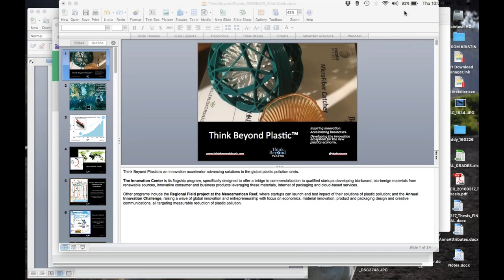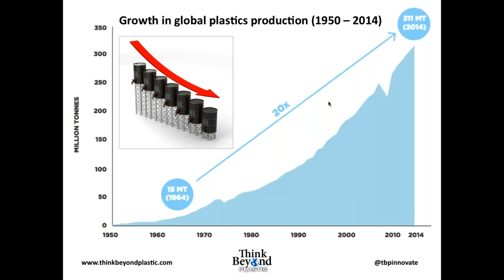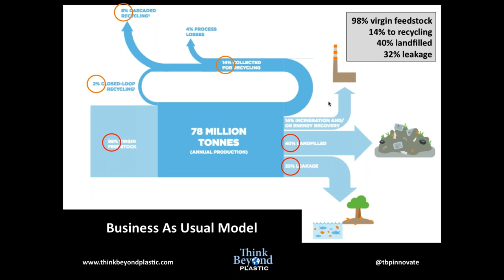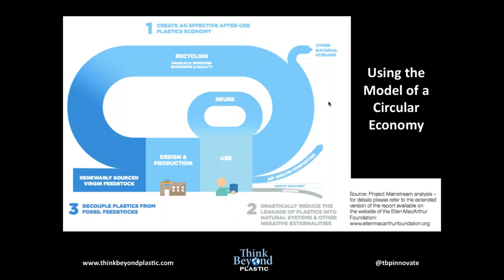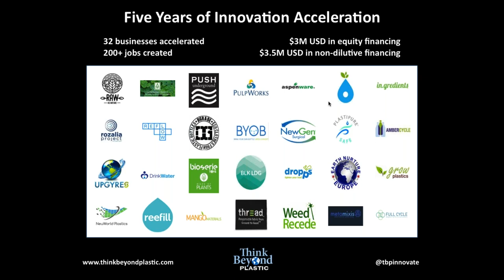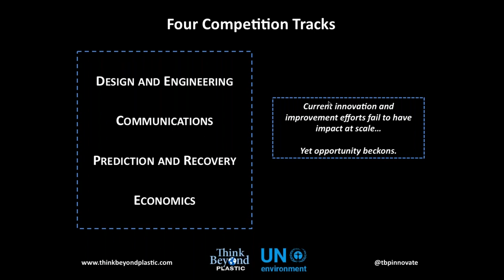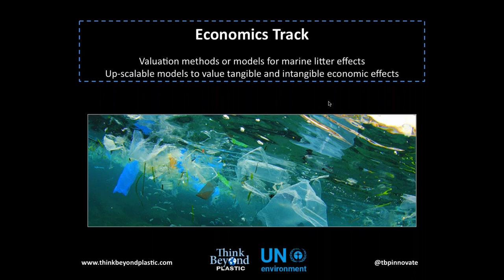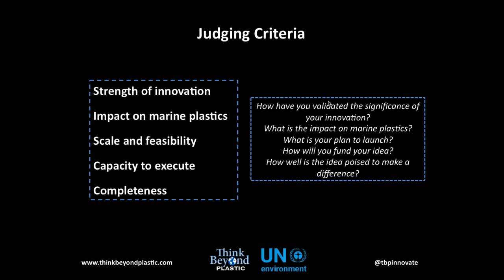Trends & lessons from 5 years of the Marine Plastics Innovation Challenge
This webinar originally aired on 28 September 2017.

Think Beyond Plastic is an innovation accelerator advancing the transition toward bio-based, bio-benign alternatives to conventional plastics. Since 2012, the organization has run an annual innovation challenge for new materials, consumer and business products and cloud-based services all reducing plastic pollution, and an affiliated incubator for 10-20 selected startups each year. This year’s Innovation Challenge, the Marine Plastics Innovation Challenge whose deadline for entries is 6 October 2017, is co-managed by UN Environment.

This hour-long webinar examined:
- Trends and lessons learned from five years of conducting the Innovation Challenge
- Technologies that have emerged so far from the dozens of startups that Think Beyond Plastic has incubated
- What the future could hold for alternatives to conventional plastics

This webinar was presented by Anne Warner, Innovation Program Manager, and Daniella Russo, CEO and Founder, Think Beyond Plastic.